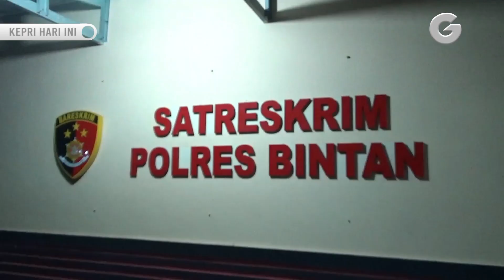Kasus Dugaan Pemalsuan Surat PT BPI, Polisi Sebut Hasan Dua Tersangka Lain Terima Keuntungan Ratusan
GOTVNEWS, Bintan - Mantan Pj Wali Kota Tanjungpinang sekaligus Kadis Kominfo Kepri, Hasan bersama dua tersangka lainnya. Diduga menerima keuntungan ratusan juta dari kasus dugaan pemalsuan surat lahan PT Bintan Properti Indo. (mhd)